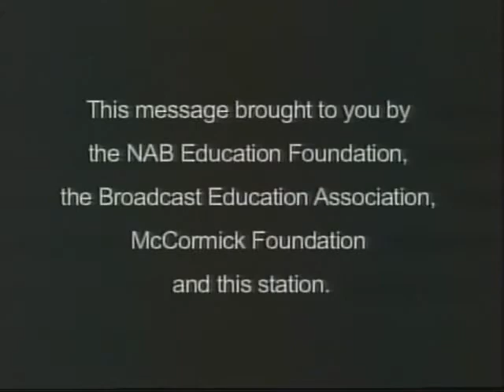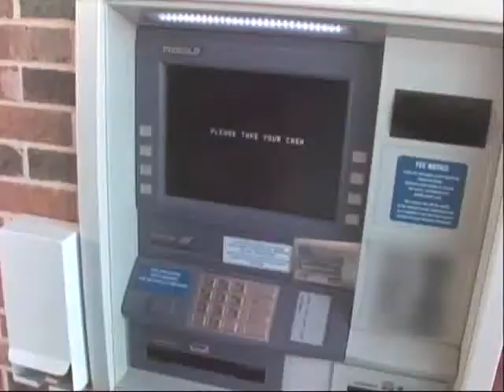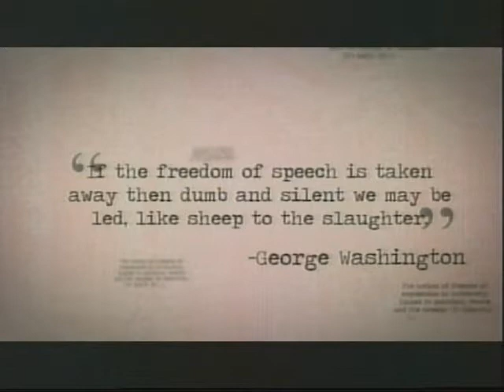Eye on Oshkosh-2015 Spring Election candidates Jim Evans and Benjamin Stepanek, taped 3 5 15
Cheryl Hentz and Tony Palmeri interview two candidates in the upcoming Spring local elections. The first part of the show they talk with Jim Evans, a candidate for the Oshkosh Area School District's Board of Education. During the second half, they are joined by Benjamin "Ben" Stepanek, candidate for Oshkosh Common Council. Because of the number of seats open on each body, and the number of candidates running, each candidate is all but assured a seat, barring a successful write-in campaign mounted by someone.